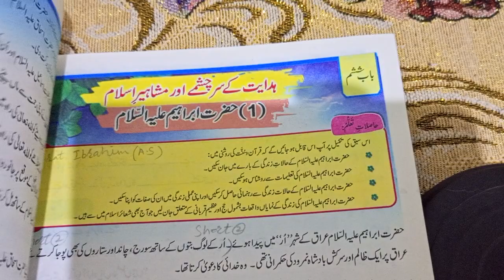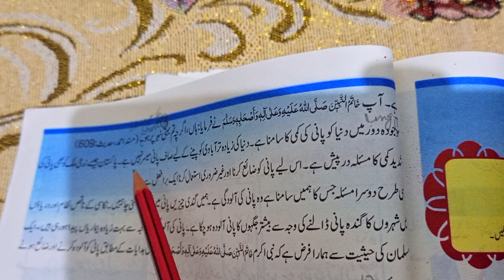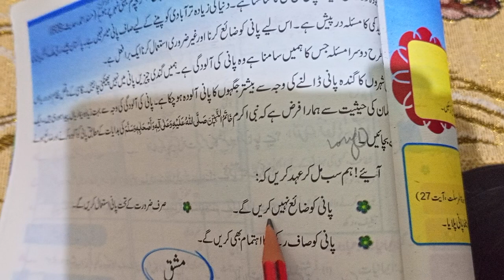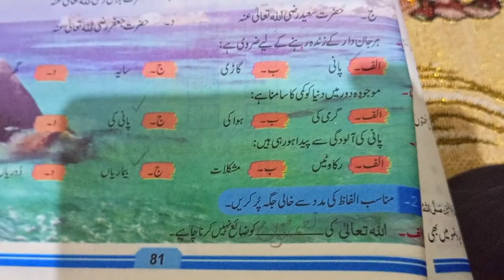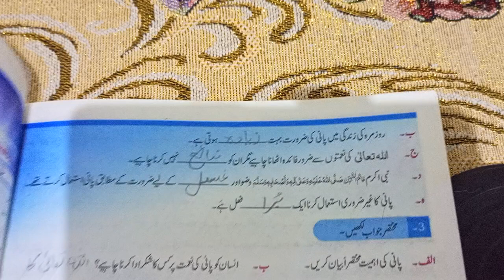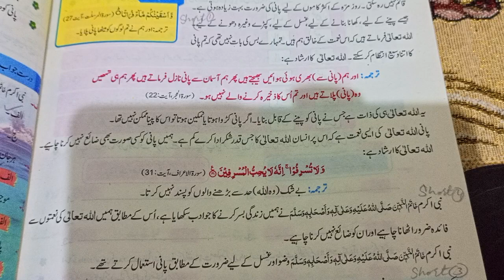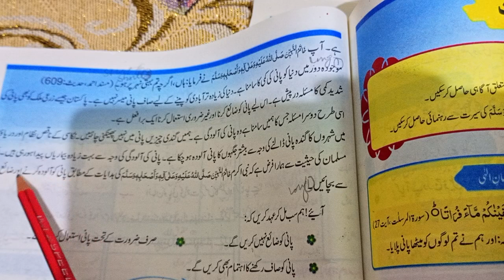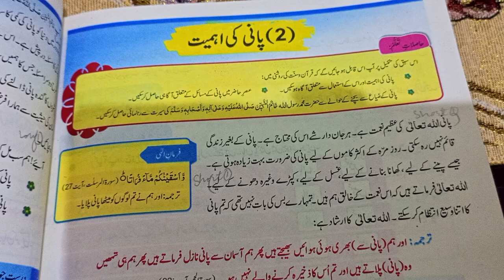class 4 islamiat ch no 7 topic no 2 pani ke ahmat